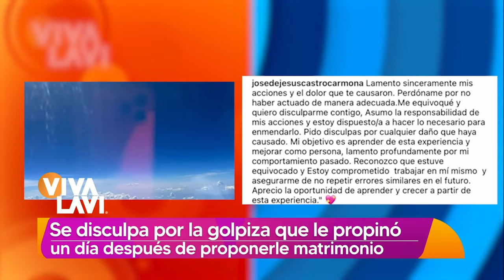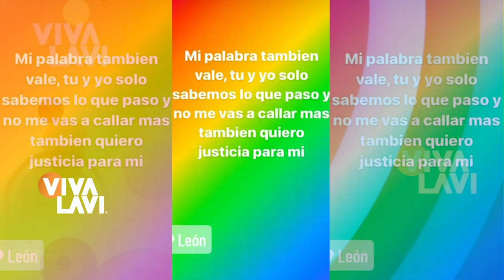Novio de Paola Suárez le pide perdón tras golpiza | Vivalavi